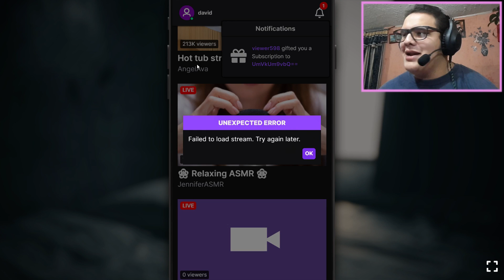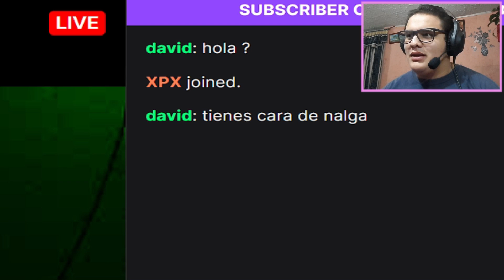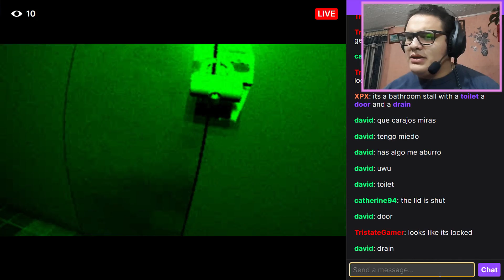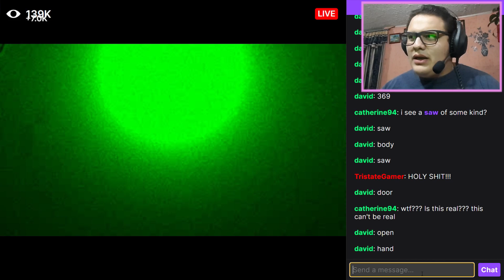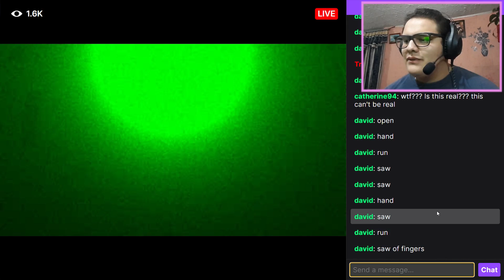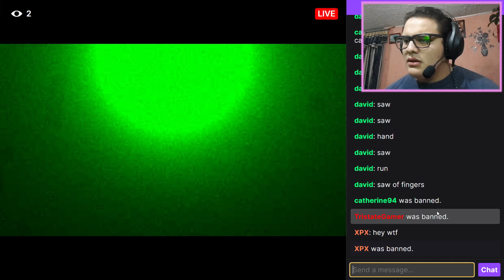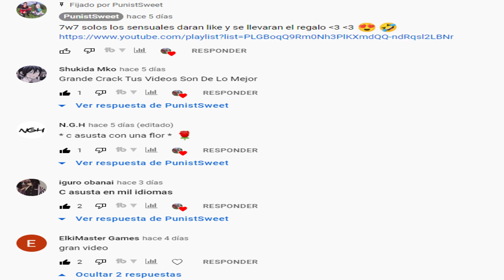Ya no QUIERO ser STREAMER 😂😨😭 FEEDVID !!!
hola gente desparshada de YouTube solo soy un chico que le gusta jugar videojuegos no soy muy bueno, pero sé que al menos una sonrisa le sacare y seremos una gran familia algún día uwu no se olviden de visitar los siguientes zeldas:

JUEGO : steam

*EL MAKIO BENDICE TU SUSCRIPCIÓN*